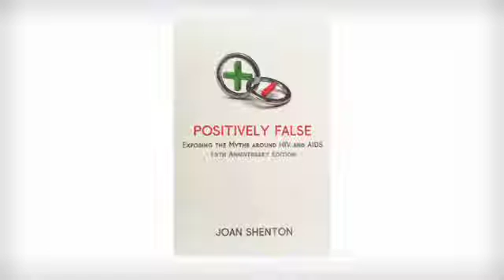Positively False – Exploring the Myths around HIV and AIDS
16th Anniversary Edition – A Book by Joan Shenton
In the 30 years since ‘HIV’ was announced as the “probable cause” of AIDS we are no closer to a vaccine or cure. Scientists and clinicians who question the widely held belief that ‘HIV’ is the cause of AIDS hold fast to their position that multiple factors can be attributed to the illnesses defined as AIDS which continue to afflict specific communities and risk groups, and that billions of dollars and millions of lives have been wasted over a retrovirus that is either harmless or may not even exist.